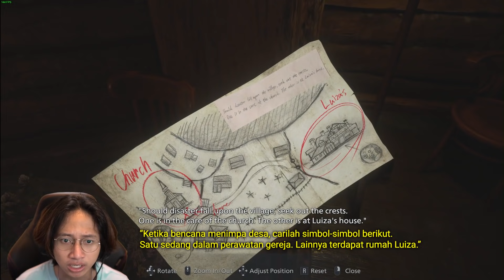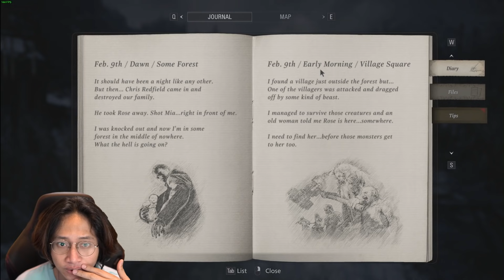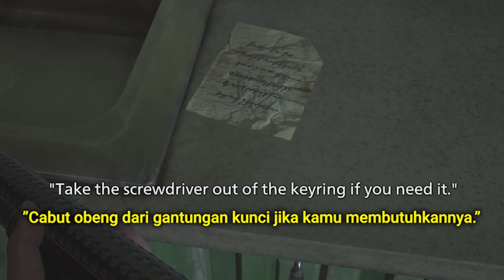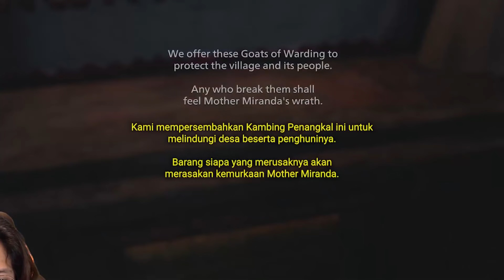Misteri Bapak-Bapak Mirip Van Heilsing - Resident Evil Village Indonesia Part 2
Di Episode ini akhirnya gua bertemu dengan Mother Miranda dan juga para petinggi mereka, Dimitrescu, Heisenberg, dan 2 orang lagi satu boneka dan satu nenek aneh..